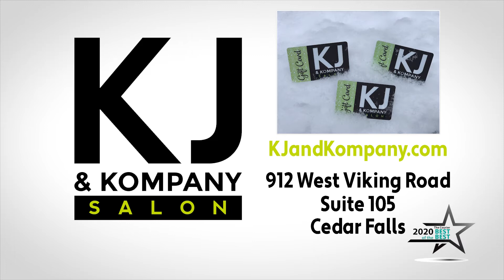KJ & Kompany July 2021